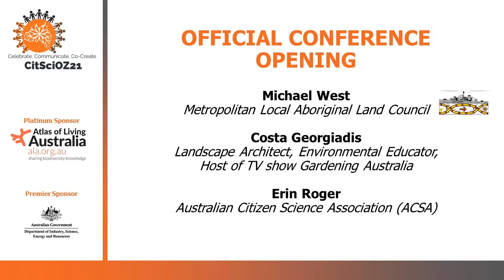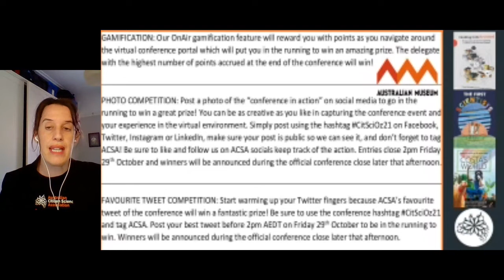CitSciOz21Conference Opening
Recent events have awoken a nation to the importance of science and the strength of citizens uniting together to achieve a common goal. Between the Australian bushfires and a global pandemic, citizen science has never been more important.

CitSciOz21: Celebrate, Communicate, Co-create

The 4th conference of the Australian Citizen Science Association
27 – 29 October 2021.

Opening Address by ACSA Chair Dr. Erin Roger (ALA) with guests Michael West (Metropolitan Local Aboriginal Land Council) and Costa Georgiadis (Landscape architect, environmental educator, and host of ABC's Gardening Australia)